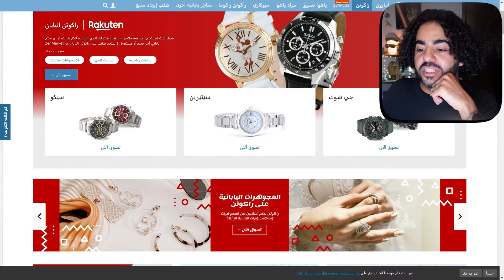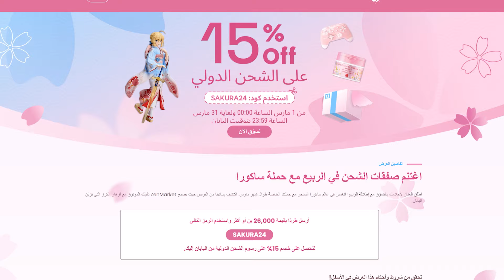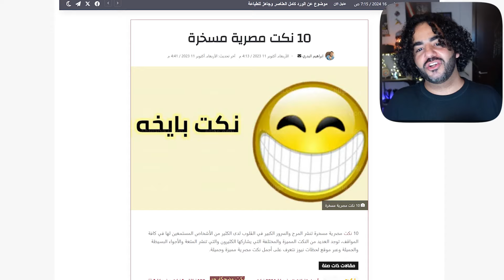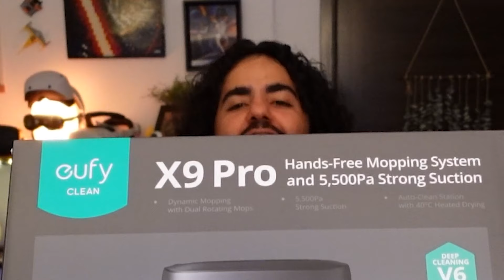ضحك مع منتجات اليابان! 😂🎌 | #6 | ZenMarket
انهارده جبت حاجة و طلعت حاجة تانيه خاااالص ماليابان! 😂🎌